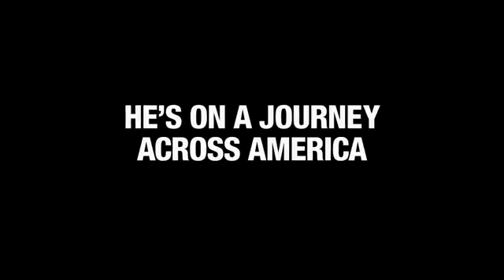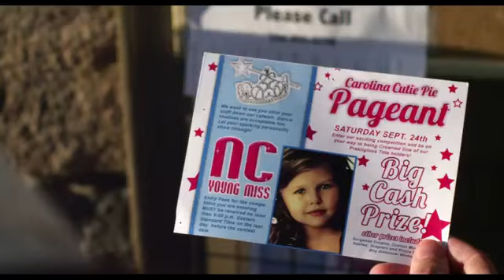JACKASS PRESENTS BAD GRANDPA Official Trailer 1 United Kingdom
Spin off de 'Jackass' centrado en el personaje del "abuelo" de 85 años Irving Zisman. Para más información visita nuestra fanpage